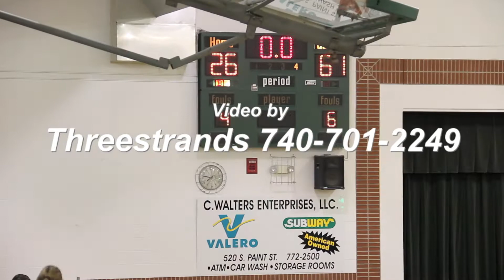Huntington 12-13-2012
unioto varsity girls basketball & Huntington